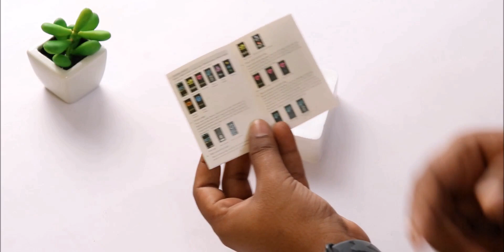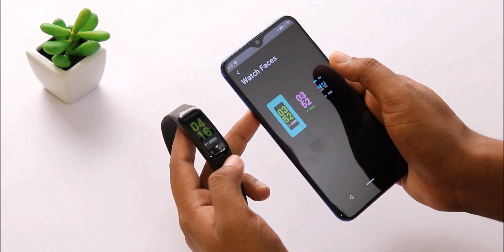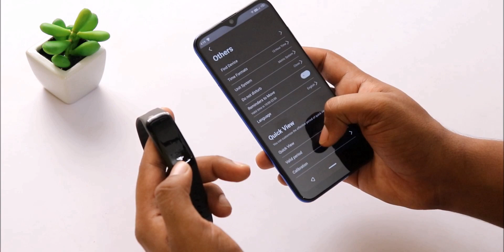Cheapest SmartBand with Color Display🔥 Infinix Xband 3 Unboxing and Review 🔥 | Tech Mumbaikar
Hello friends my self Sonu Prajapati and in this video i am doing Unboxing and Review of Infinix Xband 3. Infinix Xband 3 is a fitness band and also one of cheapest band in the market which comes with color display and many other interesting features.
I also compare Infinix Xband 3 with Xiaomi Mi Band 3.

The Price of Infinix Xband 3 is 1,599₹ in India.